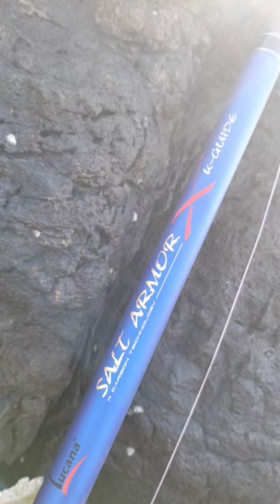rod fish 🎏 luvar🎣🎣